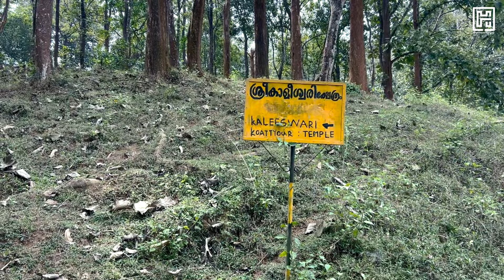14th CENTURY STONE TEMPLE INSIDE THIRUNELLI FOREST - WAYANAD | SRI KALEESWARI TEMPLE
Believed to be built in the 14th century, Kaleeswari temple in Thirunelli forest is a stone temple situated within the beauty and solitude of the forest. There are two stone shrines, with stone sculptures inside. It is believed that the Kurichya tribe of that time built this temple for prosperity in farming. As we examine the architecture, we could some Jain influence, but not sure how it is connected to Jainism. Apart from this, there is a place where tridents are placed, believed to have Lord Kaleeswari's presence.There is also a gateway, made of stone with sculptures on it. Though there are some damages to the temple, it still exist there fighting against time.

Feel free to let me know any of your queries or suggestions in the comment section.

Love to read? Have a look at my writings and blogs